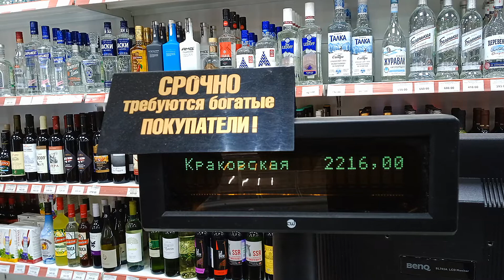Outdoor picnic in good company 😄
На свежем воздухе и в хорошей компании...